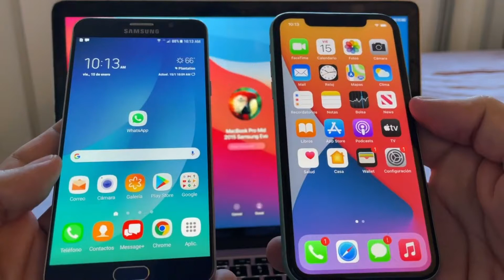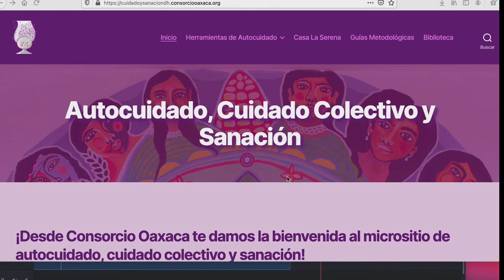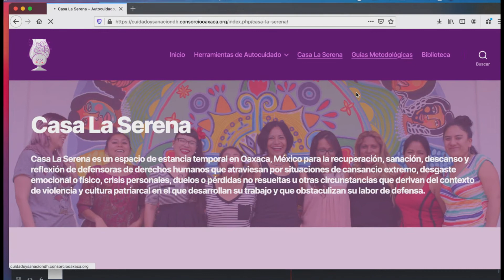Herramientas digitales para el cuidado de las defensoras de DH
SERENA-T, es una aplicación de autocuidado, cuidado colectivo y sanación para defensoras de derechos humanos.
Hallarás herramientas para tu bienestar en varios aspectos, desde herbolaria, manejo emocional, relajación, alimentación y cuidado colectivo.